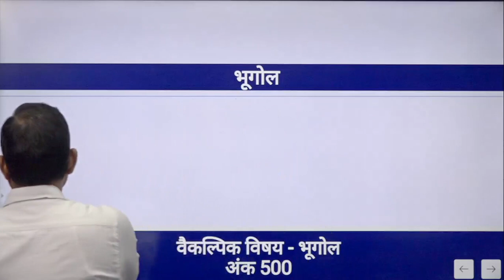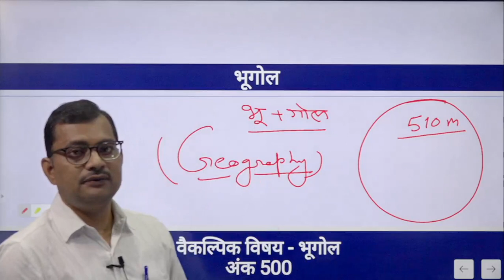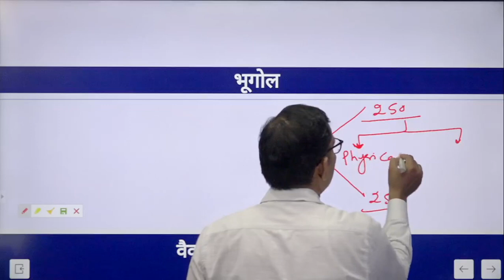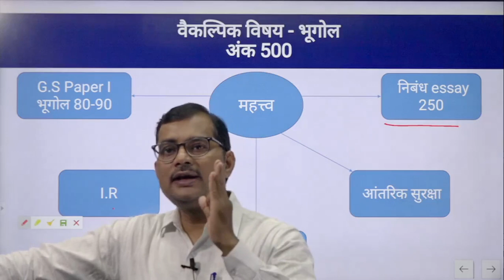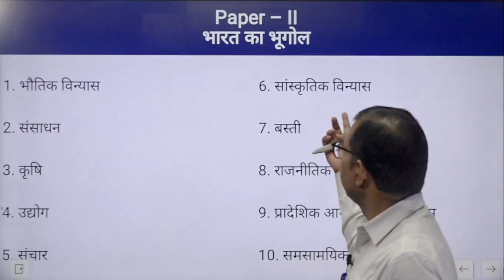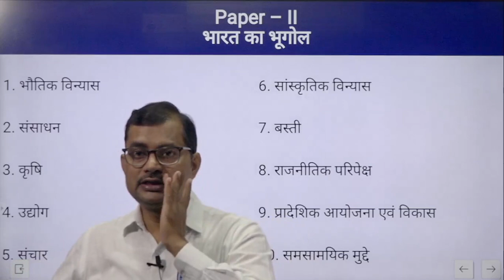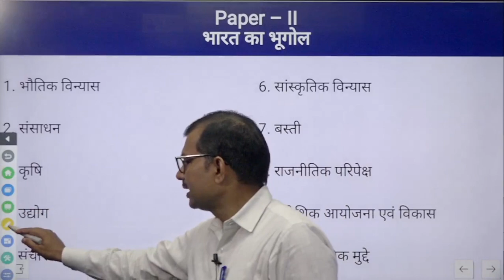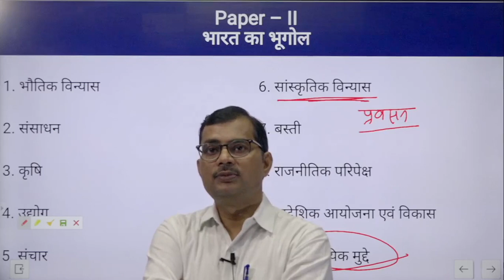Geography as a optional subject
This video is very useful for those students  who want to know about optional  specially GEOGRAPHY. IN this video also discuss nature n characteristics GEOGRAPHY.  this information make you clear.